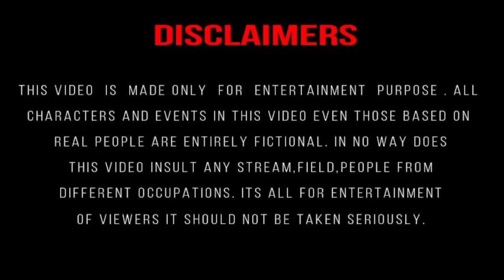Mama Bhana nu Sadyantra🤪 ll RAVI GOSWAMI ll BHURABHAI ll KAKABHAI ll MEHULO ll TOTO ll TOFANI DHEMU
tofanidhemu dhemusong dhemuvidio vijaymajethiya  gujaraticomedy newgujaraticomedy gujjucomedy
guju bhaveshthakor bhaveshthakor1111
Gujaraticomedy.themehulo,guju.gujarati,
gujarativiral.viralgujarati,trending gujarati,
yIdlgujarativiralmehulonewvideo,thamehulo, bhurabhai,  gujaraticomedy.golu.chhotu.plg,OL
newgujaraicomedy. video, mehulo
comedy, ગોલું, છોટુ,મોટું, પતલુ